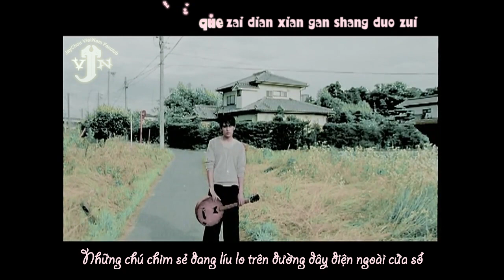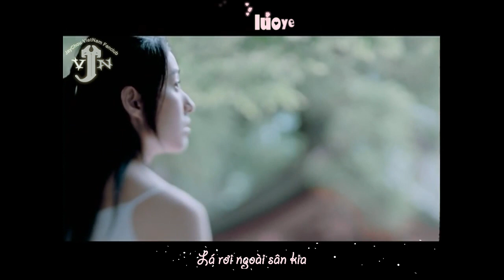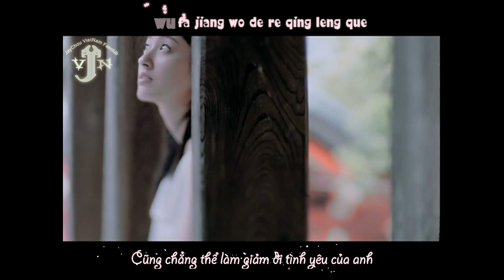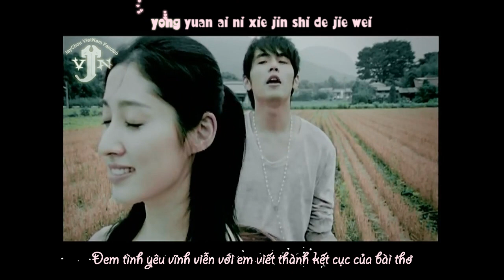[Vietsub + Kara] Thất Lý Hương - Jay Chou | 七里香 - 周杰倫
"Mưa rơi thâu đêm
Tình yêu của anh cũng tựa như những giọt mưa
Lá rơi ngoài sân kia
Rơi thành một lớp dày như nỗi nhớ của anh
Mấy lời thị phi
Cũng chẳng thể làm giảm đi tình yêu của anh..."
Phụ đề được thực hiện bởi Jay Chou Vietnam Fanclub
Translator: Yuhe Leo
Timer: TT, KIcy
Typesetter + Encoder: TT